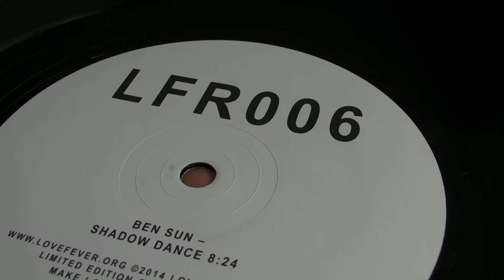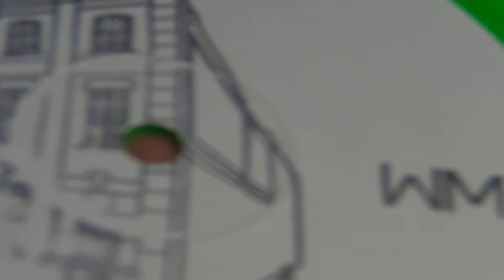House Music : Ben Sun - Mella Dee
DeepMoodMusic presents : Ben Sun - Shadow Dance ,label: Love Fever Records . Mella Dee -  World Dance ,label: WareHouse Music